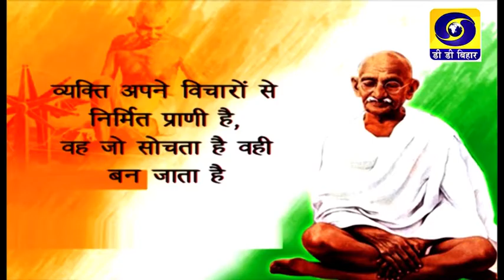Bihar Bihan | Bibha Sinha